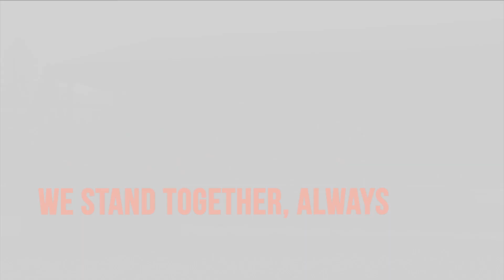Fiji’s Bula Force Reunites, Operation Bushfire Assist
Vinaka vakalevu to our partners and vuvale in the Republic of Fiji Military Forces for helping Australia and the ADF at a time of great need and supporting Operation Bushfire Assist. We stand together, always.

V20202583